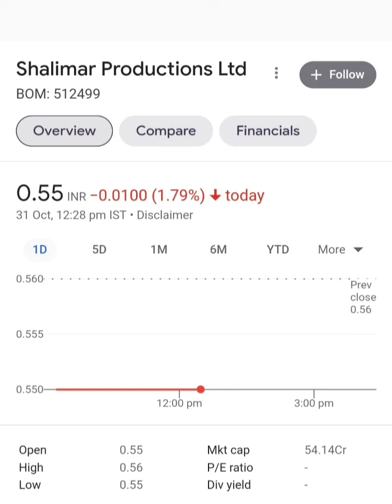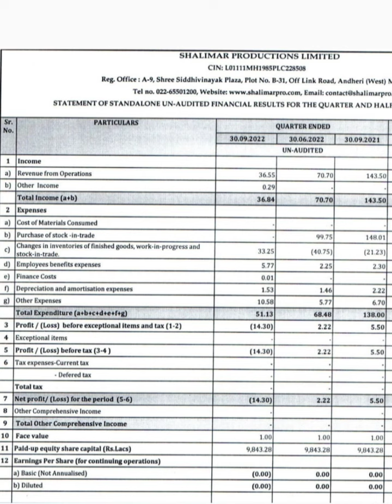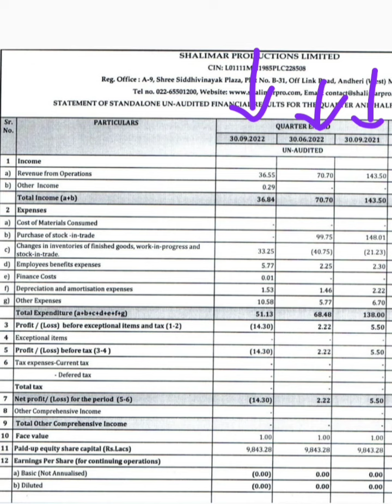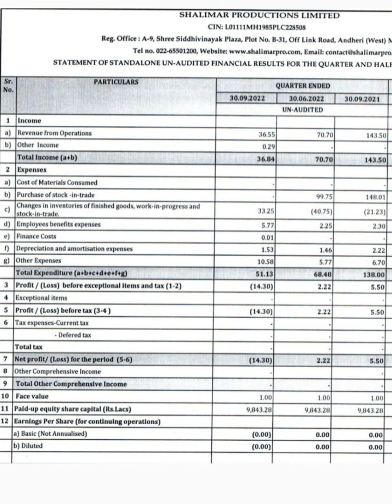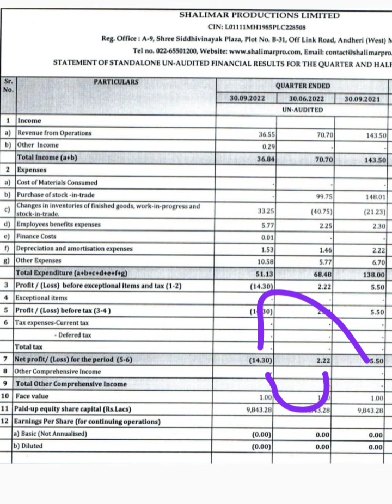Shalimar Productions: Board Meeting में लगा झटका. Shalimar Productions Q2 result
Topic ::

Shalimar Productions Ltd share or stock company quarterly results latest breaking news
Shalimar Productions Ltd share or stock quarterly results latest update today
Shalimar Productions Ltd share or stock latest breaking news today in hindi
Shalimar Productions Ltd company business model
Shalimar Productions Ltd share crash reason
Shalimar Productions Ltd share or stock latest update in hindi
Shalimar Productions Ltd share or stock latest news in hindi
Shalimar Productions Ltd share or stock buy or sell experts advice
Shalimar Productions Ltd share or stock fundamental analysis in hindi
Shalimar Productions Ltd share or stock balance sheet reading
Shalimar Productions Ltd company karati kya hai
Shalimar Productions Ltd share or stock fall reason
Shalimar Productions Ltd share or stock analysis in hindi
Shalimar Productions Ltd share or stock future price prediction
Shalimar Productions Ltd share or stock future price target
Shalimar Productions share or stock price
Share below 1 rs for investment
Stock below 1 rs for investment
Future multibagger penny stock
Future multibagger penny share
Operators in share market
Who is operators in share or stock market
Share market latest breaking news
Stock market latest update
shalimar production share latest news today in hindi
shalimar production Ltd stock latest breaking news today in hindi
shalimar production Ltd share or stock fundamental analysis in hindi
shalimar production Ltd share or stock buy or sell experts advice
shalimar production Ltd share or stock future price prediction or target